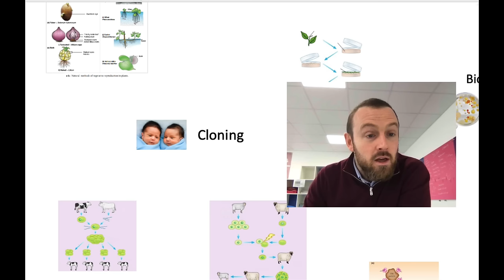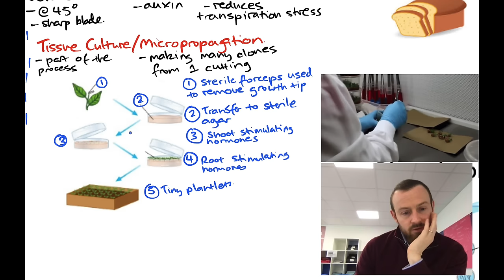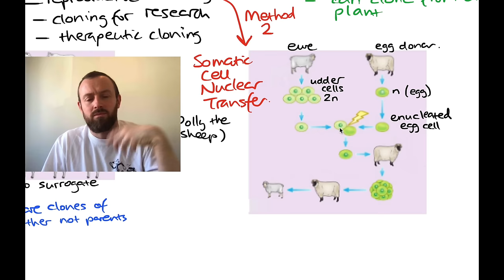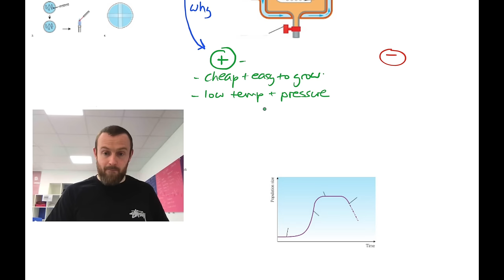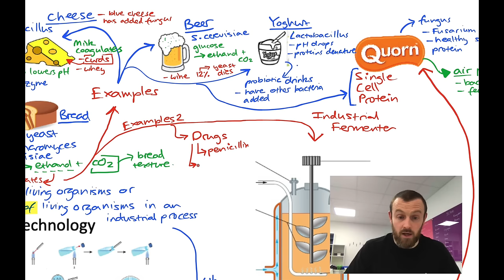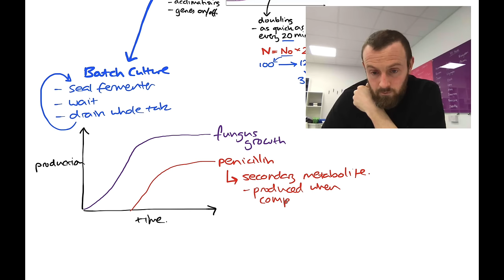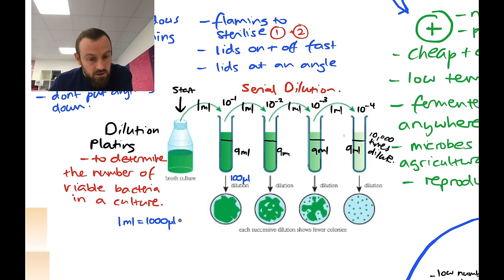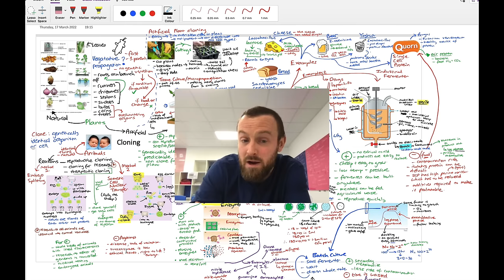Cloning and Biotechnology Mindmap (OCR A Level Biology Module 6.4)